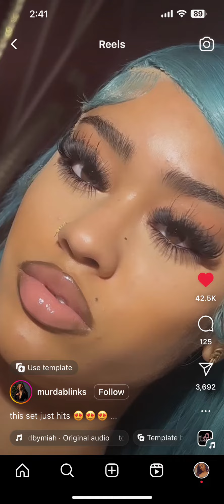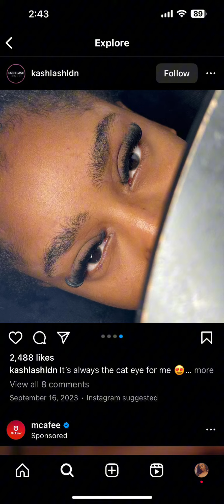Pretty individual lashes Compilation 💋